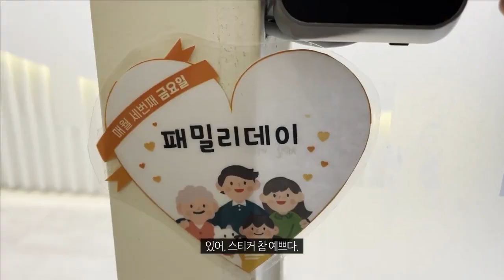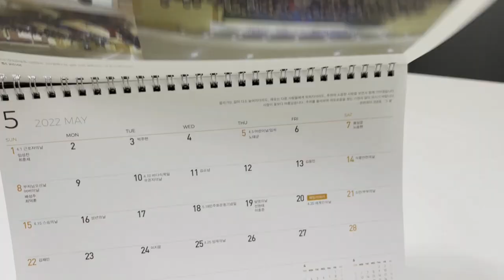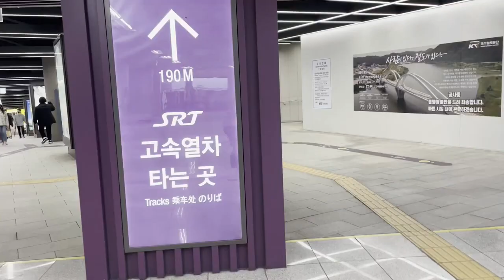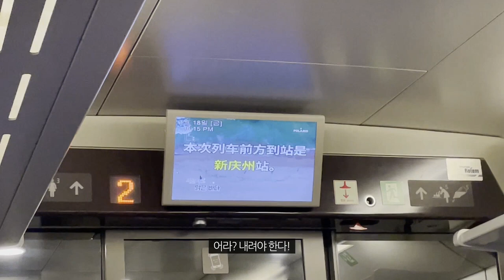저는 본가가 멀리 있어요 그래서...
출근길도 설렐 수 있어요,
빠른 퇴근만 있다면.

0:00 오늘 무슨 날이냐면
0:20 세번째 금요일, '패밀리데이'에요
1:46 업무시간 순삭 후 퇴근!
2:12 수서역에 도착했는데 시간이 남네요
3:15 이제 SRT를 타보겠습니당
4:13 저의 목적지는 바로오~~
4:45 우리집 막내가 절 반겨주네요♥
5:36 본가란? 쉼 없이 먹는 곳!